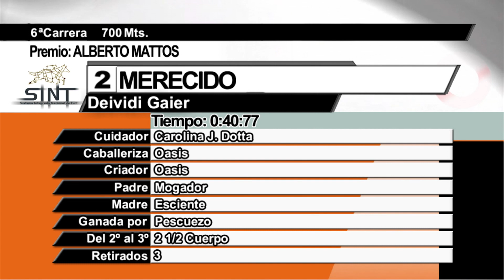CARRERAS SINT COLONIA 210715 c06 1° MERECIDO